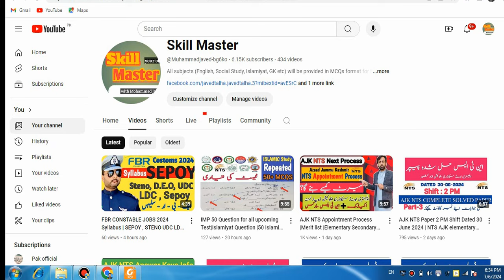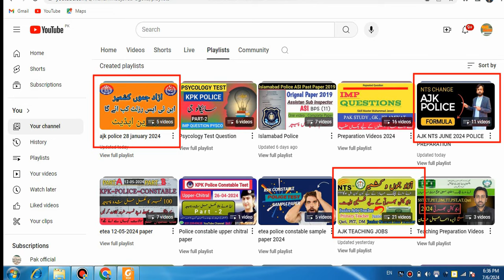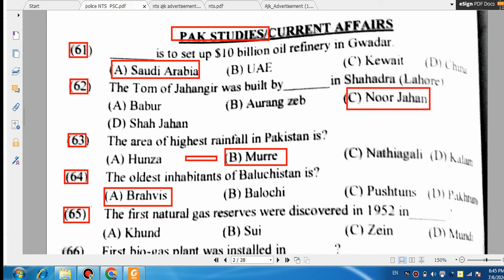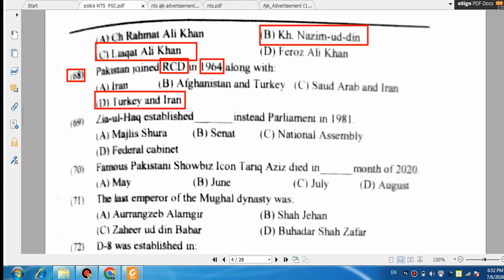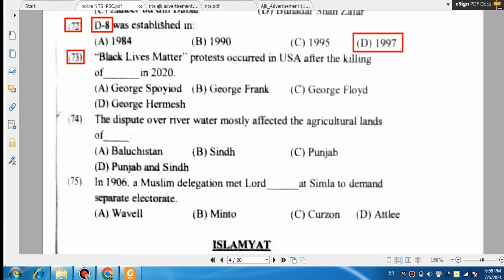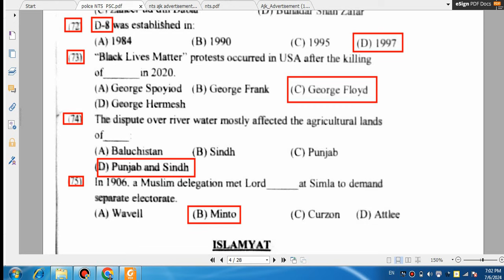AJK NTS PAST PAPERS SERIES 2024 | AJK POLICE Constable Test Preparation | Azad Jammu Kashmir Police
AJK NTS PAST PAPERS SERIES | AJK POLICE Constable Test Preparation | Azad Jammu Kashmir Police Test

[6:02 AM, 4/7/2024] javed zong: Repeated Pedagogy MCQs
Most important pedagogy mcqs
solved pedagogy mcqs
past papers mcqs pedagogy
education mcqs
pedagogy solved mcqs
Pedagogy MCQs for SST SS EST PST JST
Pedagogy MCQs for Primary Teacher Junior Teacher
Pedagogy MCQs for Science Teacher
Pedagogy MCQs for Senior Teacher
Classroom Management MCQs
Pedagogy MCQs Classroom Management MCQs
JVT EST TGT CTSP SBK NTS PSC
Class Room Management Pedagogy MCQs for JVT TGT NTS PSC SST Headmaster Subject Specialist and Lecturer FPSC AJK PSC
pedagogy mcqs for fpsc
past papers lecturer education
Pedagogy MCQs
lecturer education past papers
pedagogy past papers
pedagogy mcqs for nts test with answers
pedagogy mcqs from past papers
pedagogy mcqs
past paper lecturer education
pedagogy mcqs in urdu
old papers lecturer education
fpsc pedagogy mcqs
pedagogy mcqs for nts
past papers pedagogy
past solved papers of pedagogy
solved papers lecturer education
pedagogy mcqs for fpsc computer instructor